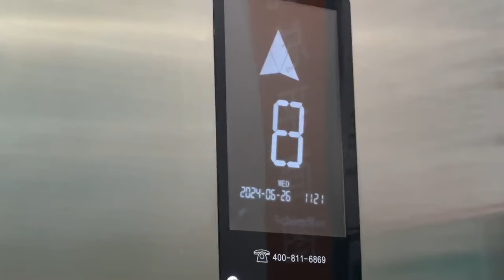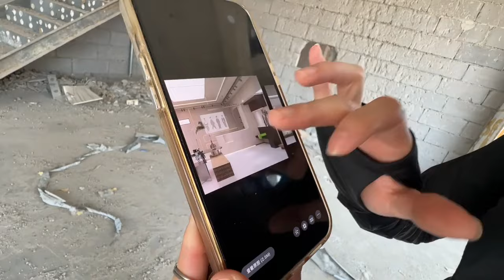媳妇的爷爷住院，老公连看都不去看，可把家里的一把手气坏了